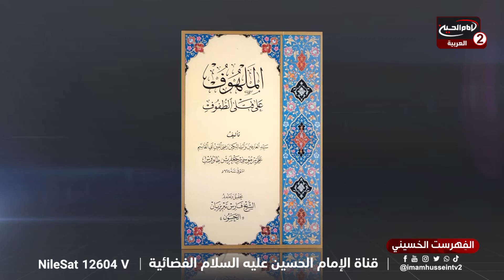الفهرست الحسيني (19): كتاب الملهوف على قتلى الطفوف ،مع سماحة الشيخ حسام البغدادي، 1445 ق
اسم البرنامج: الفهرست الحسيني

التقديم: سماحة الشيخ حسام البغدادي

موضوع الحلقة : كتاب الملهوف على قتلى الطفوف
رقم الحلقة: 19
كود البرنامج : 10.21479
تاريخ : 1445 ق

المواضيع الجانبية: ماهي هوية كتاب الملهوف على قتلى الطفوف؟
من هو مؤلف كتاب الملهوف على قتلى الطفوف؟
ماذا يتضمن كتاب الملهوف على قتلى الطفوف؟
من هو اول من كتب في المقتل الحسيني؟

التصنيف :تعليمي
أساليب و طرق ايصال المساعدات المالية لقناة الامام الحسين عليه السلام:

١- عبر مكاتب شركات التحويل المالي في مدينة كربلاء المقدسة الى قناة الامام الحسين عليه السلام
٠٠٩٦٤٧٨٢٢١٨٠٠٠٥العراق

٢- عبر ارسال رسالة باسم لبيك ياحسين الى رقم هاتف قسم العلاقات العامة في القناةsmsاو الواتس آب
٠٠٩٦٤٧٨٢٢١٨٠٠٠٥العراق

اب ستور:
Imam husseintv by IMAM HUSSEIN TELEVISION NETWORK

موقع قناة الامام الحسين عليه السلام الثانية باللغة العربية:

https//Imamhussein2.tv